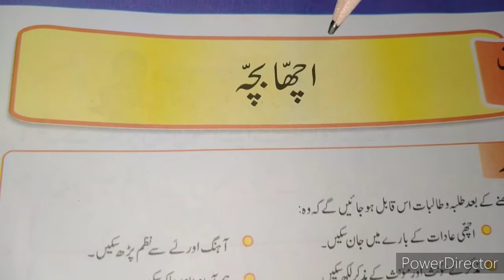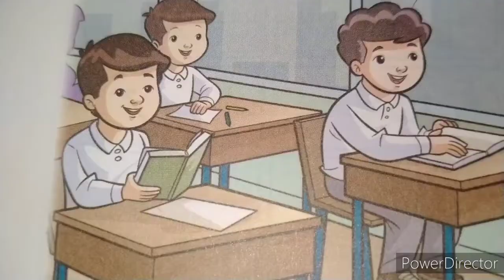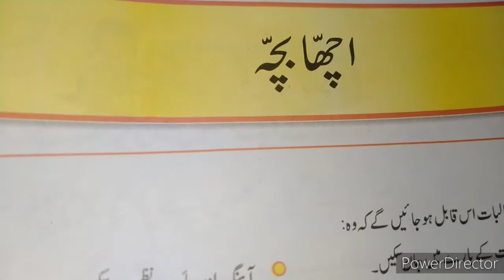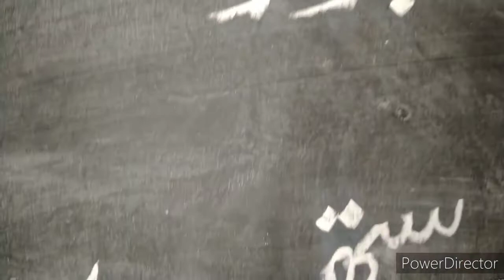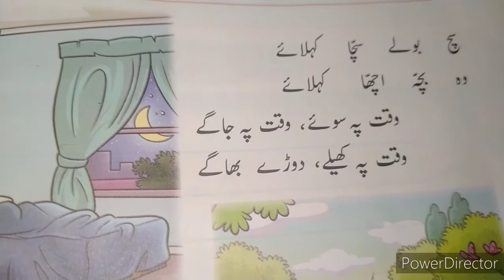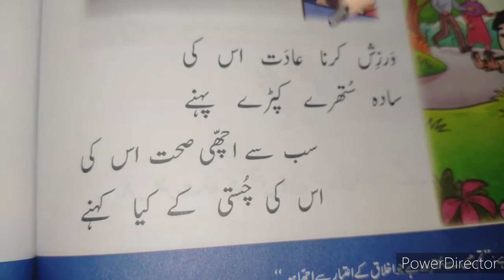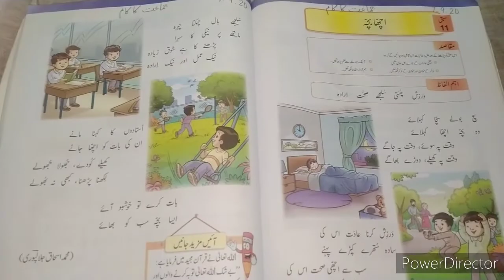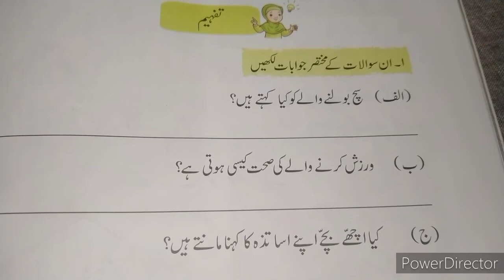Class 2 Urdu Lecture 1